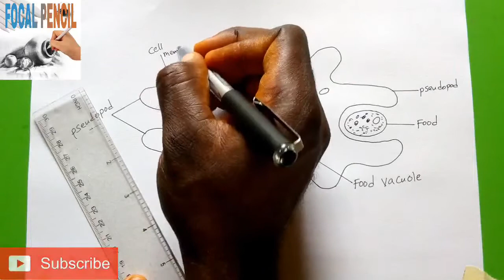DRAW NEAT😍. Learn How To Draw Amoeba step by step.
Step by step Drawing tutorial on how to draw amoeba.